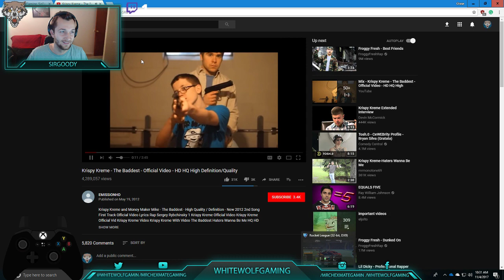[ENG] Rocket League: Casual Play Fourth Episode!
Streaming on here and Twitch! Hope you enjoy!